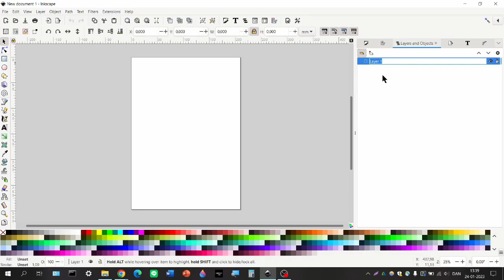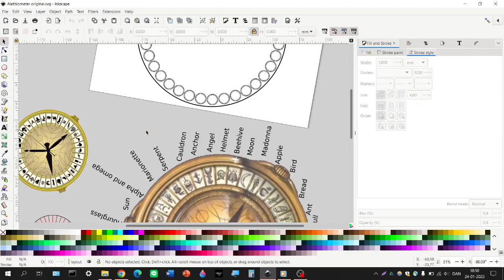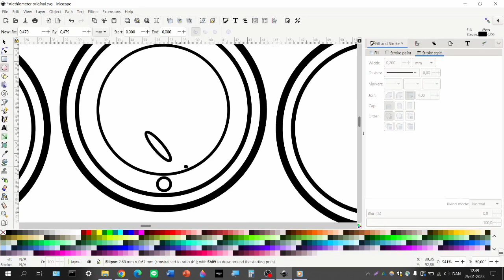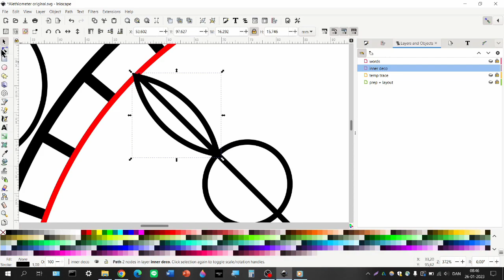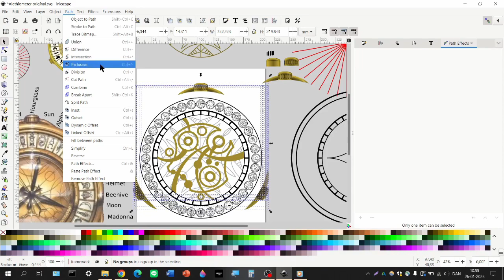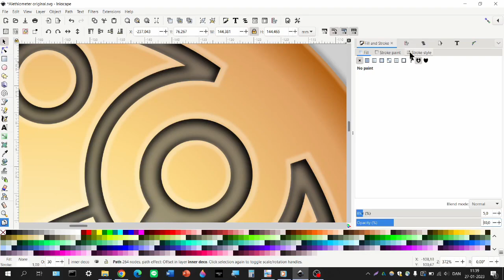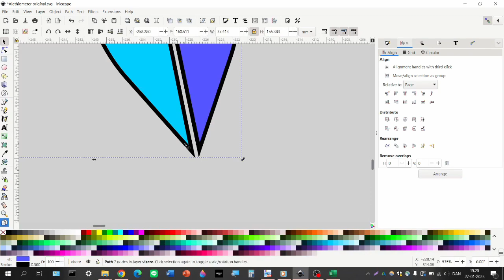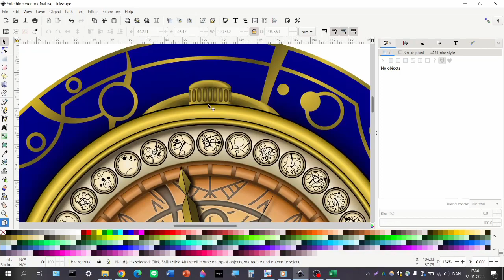The Alethiometer | Gallifreyan SUPER Timelapse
A idea that came to me in december '23:

the intrinsic beauty of the Alethiometer, with its hairfine, hand painted symbology and spindly, unique hands and knobs, contrasted by the delicate ivory carvings and golden body - a heavy instrument, yet used for the most complex, abstract purpose; finding truth.

Adding in the swirling geometry of the Gallifreyan writing, replacing the original symbology for another medium, that also relies on circular structures, seemed like a no-brainer.

I spent about 11 hours on this. It's the 3rd most time consuming project I've done, and the most complex regarding graphical techniques and sheer detail added into every facet of the instrument. A lot of it was spent tweaking details, that might not even be visible in the grand scheme, but necessary for a closer inspection.

Each of the 36 symbol-words, the center-word, and the framing title, has lines made entirely by powerstrokes, to mimic a calligraphic pen or brush. No straight flat lines - and it takes ages to do, one line after the other. The only factor making this viable is the fact that, contrary to normal writing practices and artistic norms, the Gallifreyan text here is separated, and doesn't interact/interlock with one another like dominoes. So no overwhelming amount of control was needed to plan every single line connection like usual.

The result is, to me, nothing short of beautiful.
I know I'm doing a good job, when every new piece I write is my new favourite :)
I also know I'm totally biased, but that's half the fun.

Made in Inkscape 1.2.

- legofanatikeren